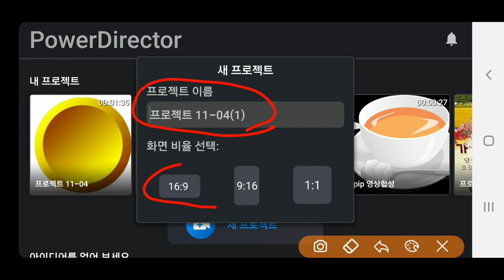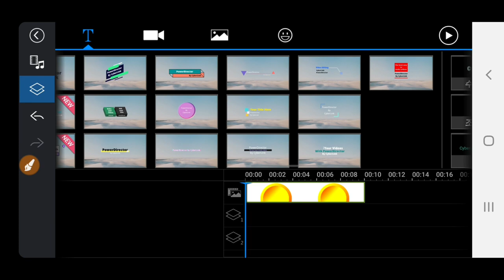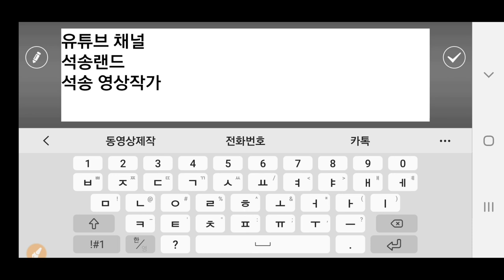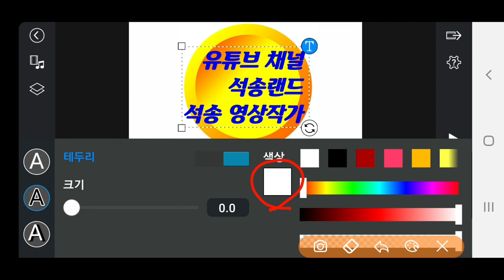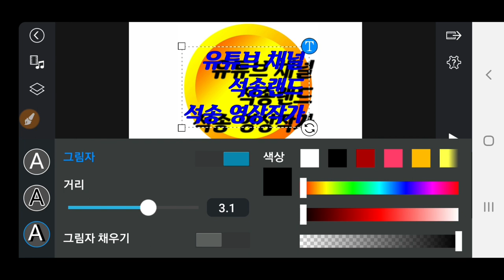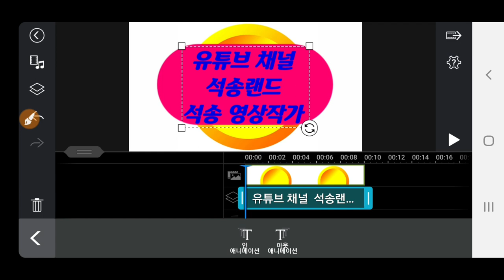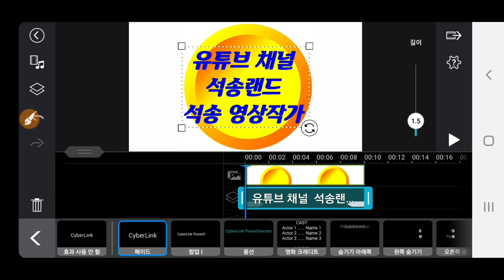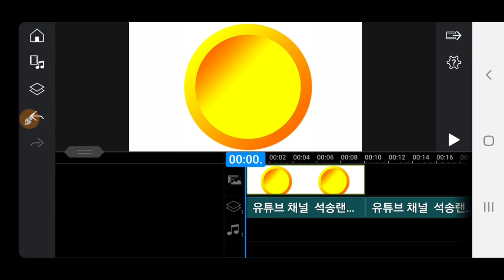PowerDirector 최신 자막 메뉴 사용방법 파워디렉터 글자 메뉴 자세한 사용방법 파워디렉터 글자 입력 자막입력 자막메뉴 PowerDirector Type Menu 설명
파워디렉터 최신 자막 메뉴 자세한 사용방법 PowerDirector 최신 자막 메뉴 사용방법 , 파워디렉터 글자 메뉴 자세한 사용방법 파워디렉터 글자 입력  자막입력 자막메뉴 PowerDirector Type Menu 설명